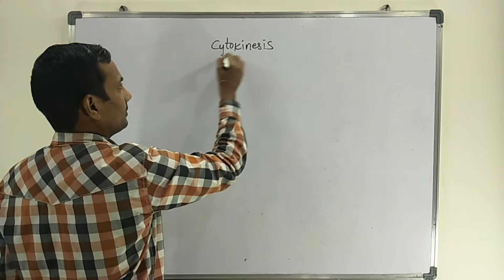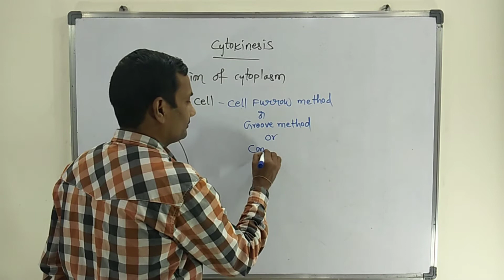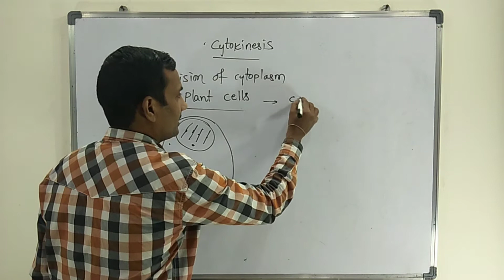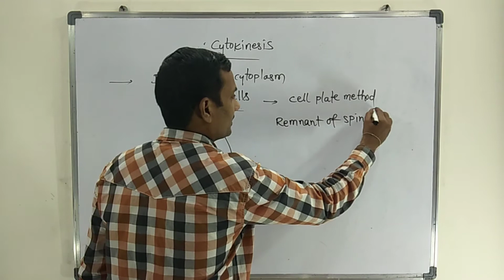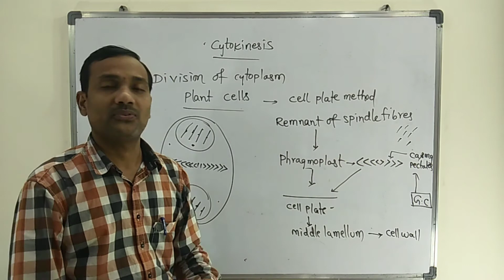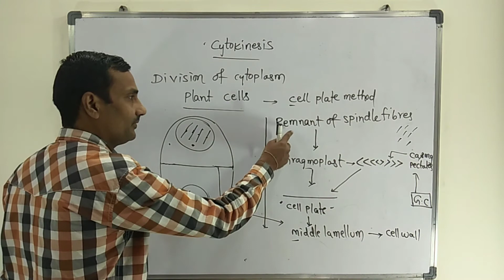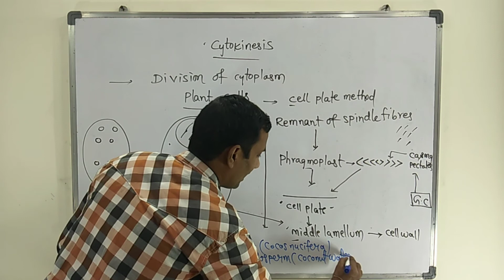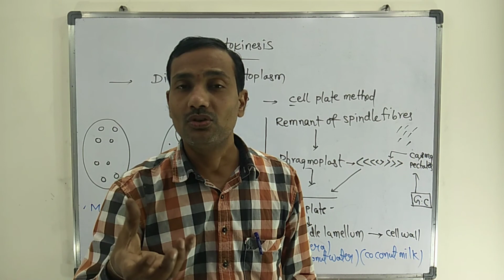Cell Cycle and cell Division,Cytokinesis in Plants and Animals.